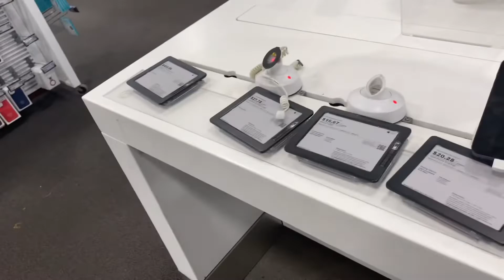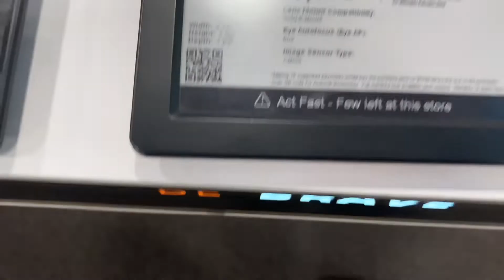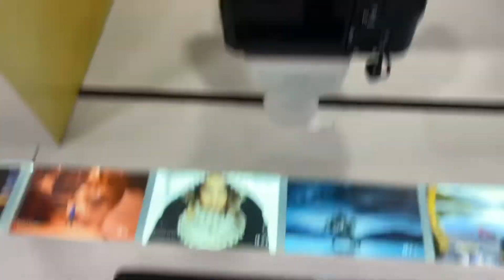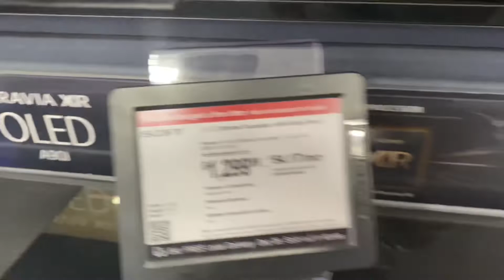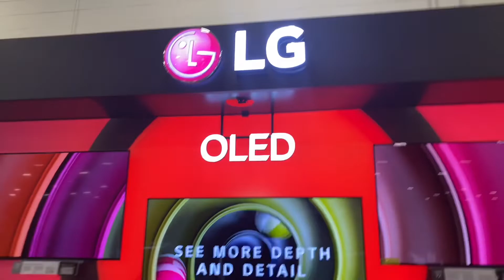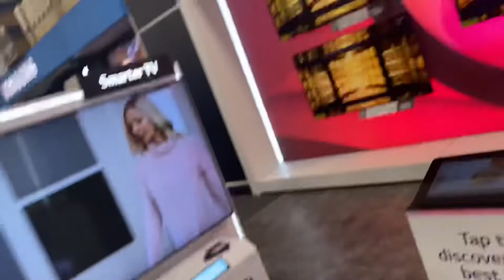Tanks giving and Black Friday